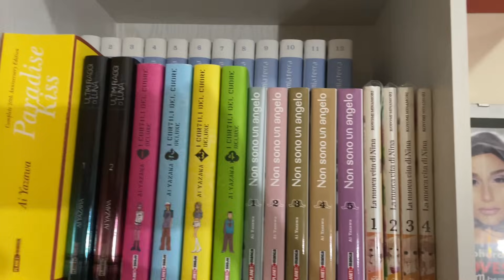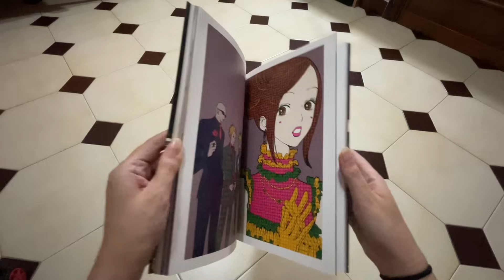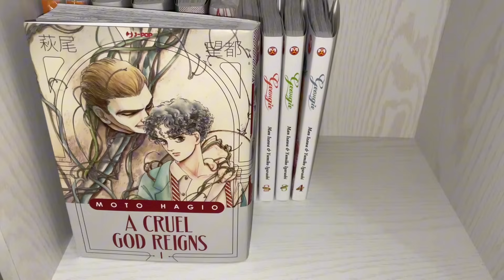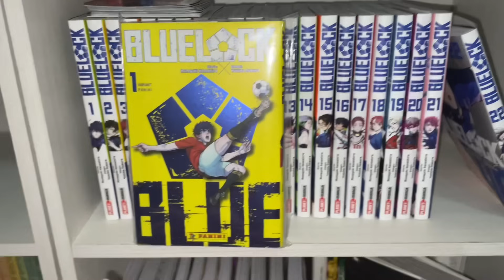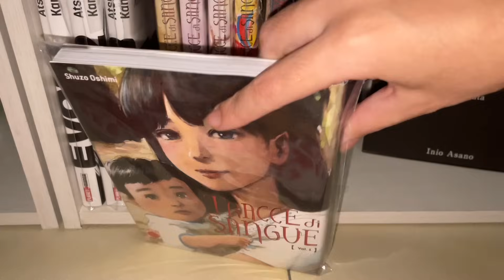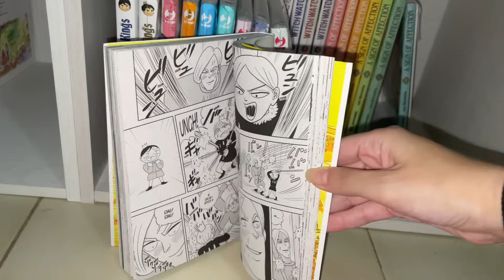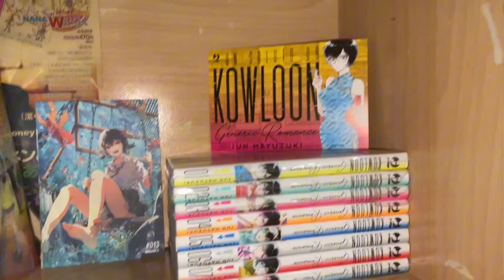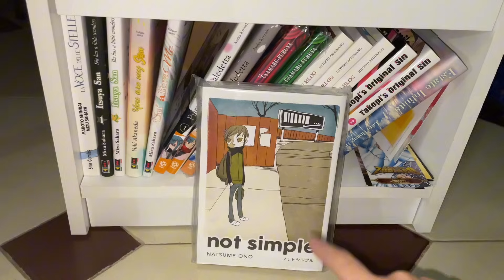VIDEO COLLEZIONE MANGA 2023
Wishlist Amazon

Per i vostri manga andate su “MANGAYO!” dove potete acquistare su tutto il sito con il 5% di sconto con il mio codice “Nerdando”
È molto importante supportarmi in questa nuova avventura, quindi vi ringrazio qualora utilizaste il mio codice!
Inoltre ci sarà un video acquisti ogni settimana proprio con un nuovo pacco di mangayo!